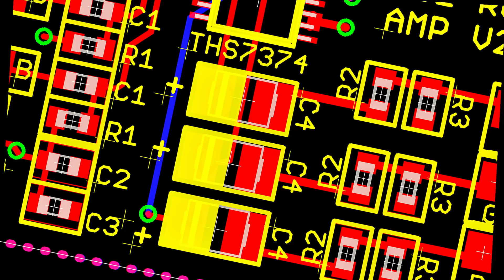BUILDING A PCB BOARD WITH SMD COMPONENTS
PCB Design by Helder

Come check out how we assemble a ton of RGB AMPS in an assembly line fashion, In our workshop.

This RGB AMP works on the entire TG/PCE family. Once we assemble and test each one that is!

If you've been following us on facebook, you've seen all the updates and pictures from this day, and if you would like to see all the different projects we are working on, facebook is a great way to keep up!

We have twitter and instagram too.